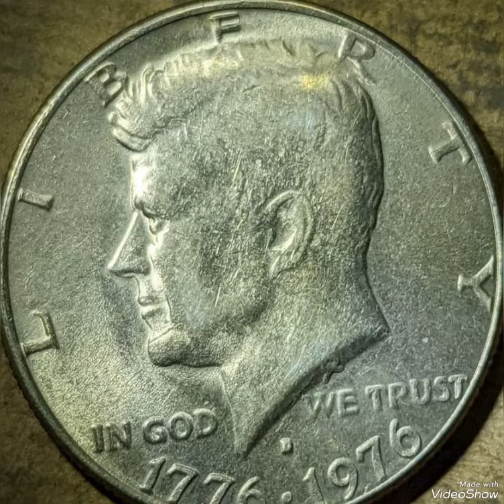1776-1976D Half dollar mint error that are worth Big money rare.